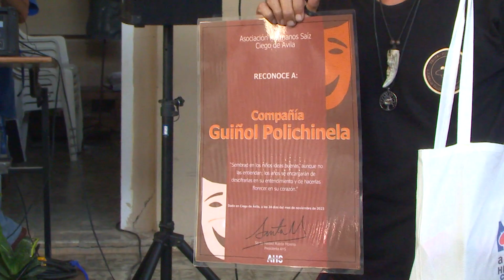Festeja Guiñol Polichinela su 60 aniversario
La Asociación Hermanos Saíz de Ciego de Ávila rinde tributo a la Compañía Guiñol Polichinela en ocasión de su 60 aniversario.   El teatro Guiñol constituye un ejemplo fehaciente de la cultura como un derecho humano inalienable no solo para niños, adolescentes y jóvenes, sino también para toda la familia.